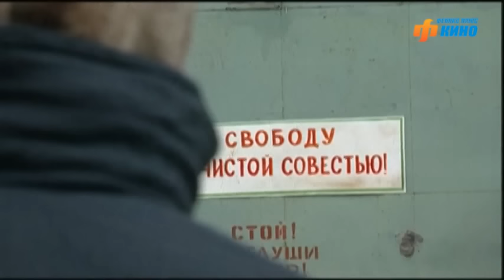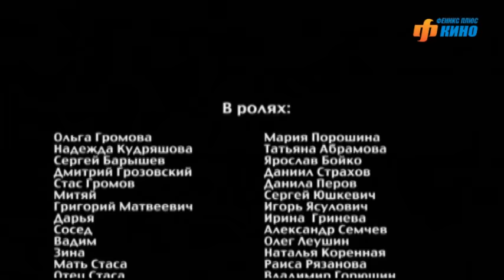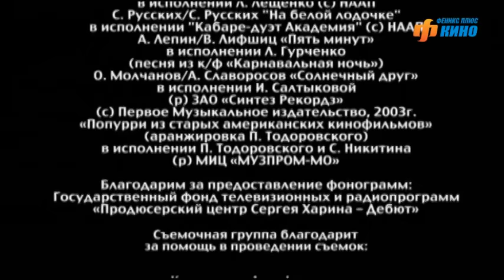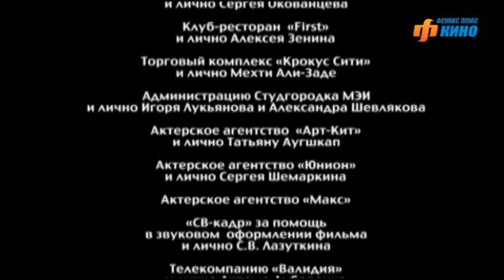Всегда Говори "Всегда". Сериал. Серия 2 из 8. Феникс Кино. Мелодрама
Этот фильм - история преображения, но более сложная, чем банальная история Золушки. Жизнь не такая, какой она кажется на самом деле и горе, каким бы страшным оно не казалось - возможно, единственный шанс найти силы что-то изменить.
Главная героиня (Ольга) живет в провинциальном городке и, кажется, она счастлива. Любящий муж (Стас), двое детей, которым она отдает себя без остатка, домашний очаг и даже маленький семейный бизнес. А ещё Ольга прекрасно рисует, но этот дар в ее уютном мире остается не востребован.
В один прекрасный день идиллия рассыпается. Фирма оказывается на грани банкротства, а Ольга вынуждена сесть в тюрьму за преступления, которых она не совершала. Вскоре её бросает муж, у неё отбирают детей, выживают из родного города.
Спасает случай. Рисунки Ольги побеждают на престижном конкурсе, и она оказывается в столице. Брошенная в новую для себя среду, Ольга, оказывается способна выстроить свою судьбу совсем иначе, чем это обещало тихое провинциальное счастье.

Жанр: мелодрама
В ролях: Мария Порошина, Татьяна Абрамова, Ярослав Бойко, Даниил Страхов, Данила Перов, Сергей Юшкевич, Игорь Ясулович, Ирина Гринева, Александр Семчев, Юрий Назаров, Раиса Рязанова и др.
Сценарий: Татьяна Устинова

Всегда Говори Всегда. Сериал. Феникс Кино. Мелодрама